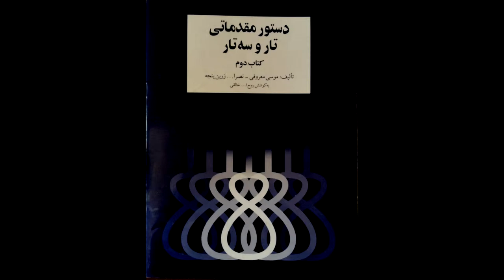تمرین 59 تار نیما فریدونی دستورمقدماتی تار وسه تار کتاب دوم هنرستان موسیقی روح اله خالقی